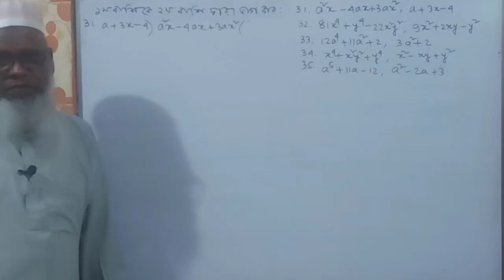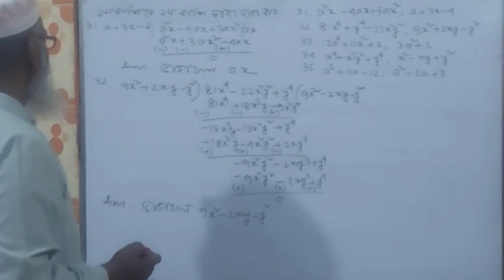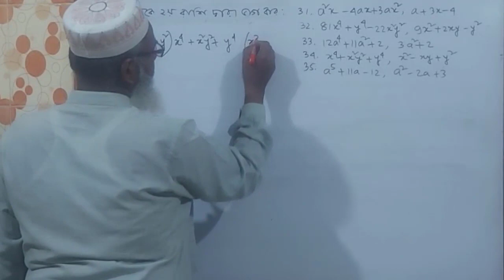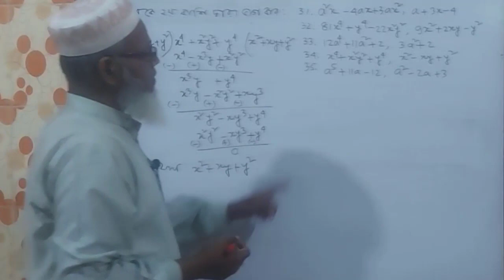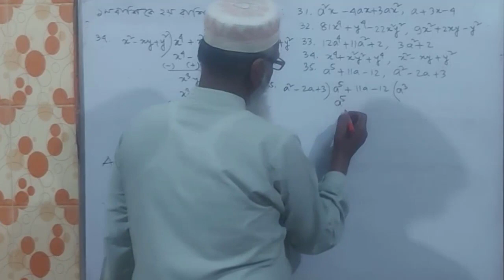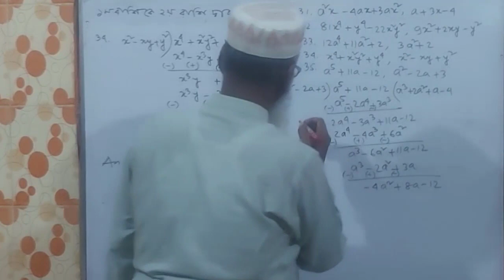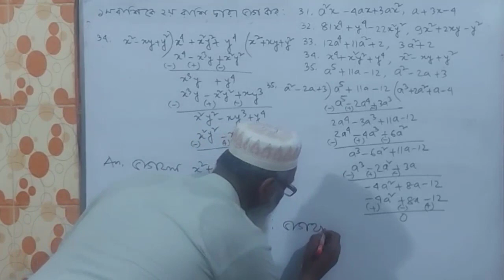পর্ব-৮||সপ্তম শ্রেণির গণিত ll Class 7 Math Chapter 4.2ll ৪র্থ অধ্যায় ভাগ llSeven Math 31-35 Part 8ll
পর্ব-৮||সপ্তম শ্রেণির গণিত ll Class 7 Math Chapter 4.2ll ৪র্থ অধ্যায় ভাগ ll Seven Math 31-35 Part 08ll

Let me know if you have any tutorial Request – like my facebook page.